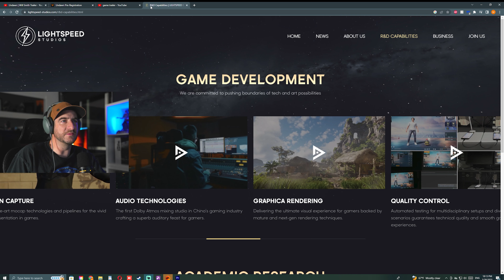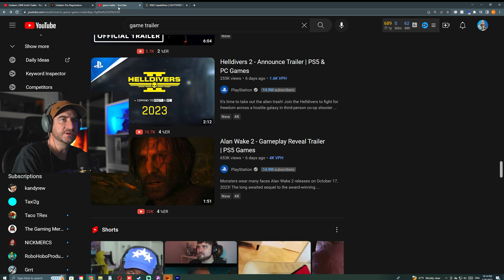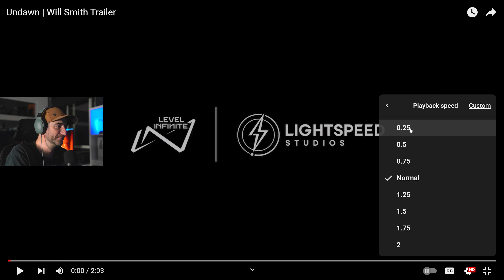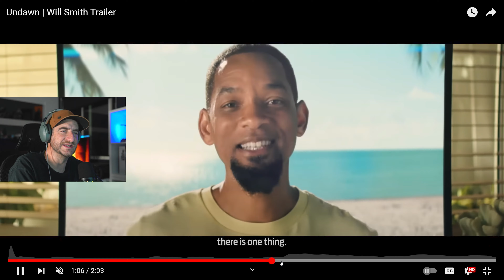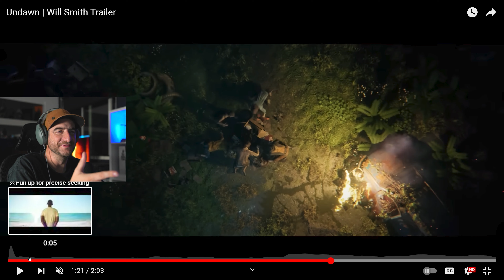Undawn Game Trailer Game Dev Reaction What is THIS!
Join me as I take a look at a new video game from Will Smith and developed by Light Speed Studios

Preregister today and join me and other survivors in our journey to survive the apocalypse and explore the shattered world of Undawn

@UndawnGameOfficial is a free-to-play, open-world survival RPG for mobile and PC. Thank you to my partners on this game, @lightspeedstudios2429 and Level Infinite.